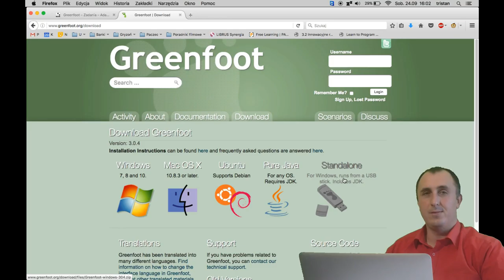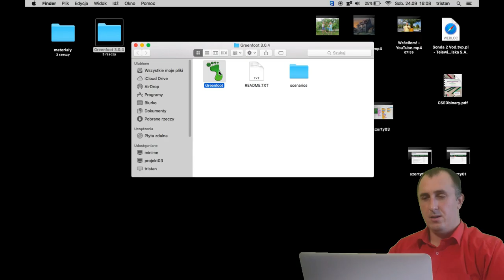Greenfoot: Instalacja w MacOS X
Pokazuję krótko instalację, a w zasadzie pobranie i kopiowanie, środowiska Greenfoot w MacOS X